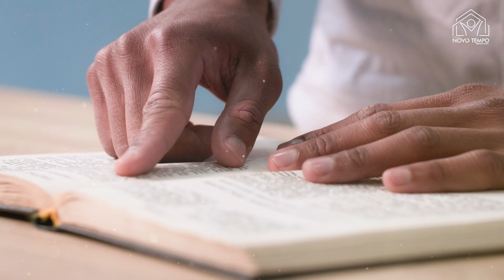10 DIAS DE ORAÇÃO 10 DIA Vencendo para Sempre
Bem-vindo(a) ao Canal Espaço Novo Tempo Umarizal!

O Programa 10 dias de oração e 10 horas de jejum, É um movimento para que milhões de pessoas mudem sua rotina e, durante dez dias, dediquem mais tempo à oração por motivos específicos e um dia para o jejum. O projeto é coordenado pela sede da Igreja Adventista do Sétimo Dia em oito países sul-americanos.

⏰ Horários dos cultos e transmissões ao vivo:

Umaricast (Estudo da Lição) - Sábado às 09h30
Culto Divino - Sábado às 10h30

⛪ Gostaria de nos visitar? Será um prazer recebê-lo(a)!
Endereço: Rua Oliveira Belo, 515 - Umarizal - Belém, PA - CEP 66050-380